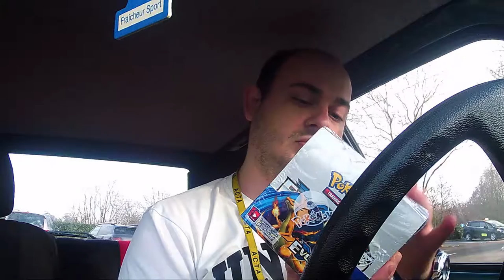[FR]annonce de future vidéo qui vont vous plaire[Full HD]